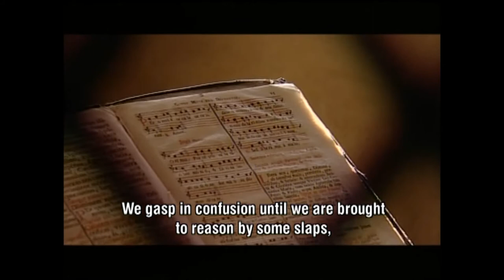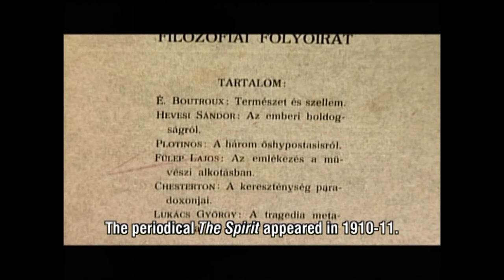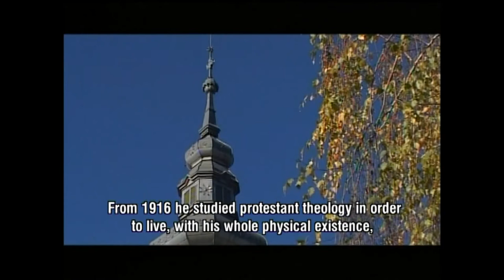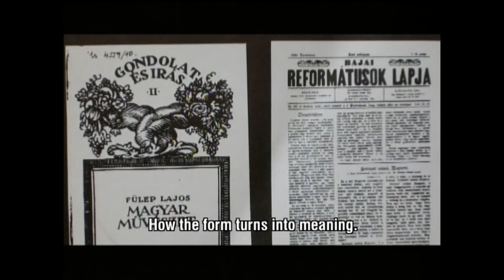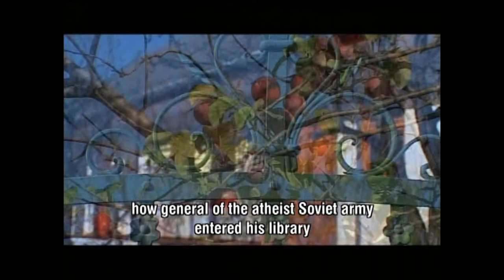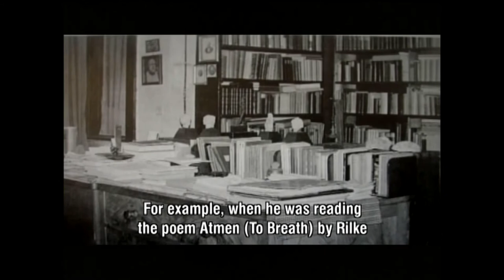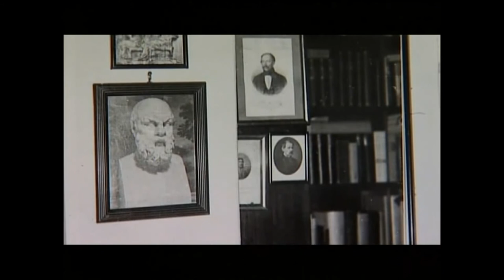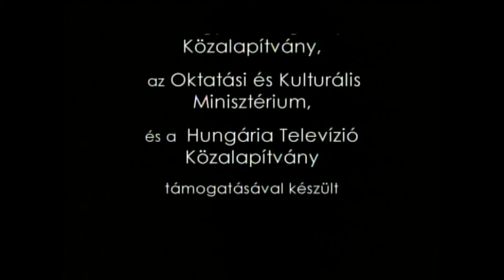Kisfaludy András (2010): A szellem filozófusa - Fülep Lajos [English subtitles]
Fülep Lajos a XX. század talán legnagyobb művészetfilozófusa volt. Legjelentősebb műve az 1916-ban írott Magyar művészet, amelyben a művészet nemzeti és európai viszonyának kölcsönösségét tételezi. "Akivel ő találkozott azt besugározta és ezt a sugárzást rajtuk mindhalálig látni lehetett" - mondta róla Hubay Miklós. Legendás alakját többek között Oberfrank Pál, Lator László, Marosi Ernő, Sárosi Bálint idézik meg a dokumentumfilmben.

rendező: Kisfaludy András
forgatókönyvíró: Kisfaludy András
dramaturg: Fakan Balázs
operatőr: Balog Gábor, Kordik Ferenc, Nemescsói Tamás, Olasz Ferenc, Sasvári Lajos
technikus: Szanda Márton, Vas György
hang: Hollósi László
hang utómunka: Blaskó György
vágó: Czeilik Mária
gyártásvezető: Fabók István
szereplők: Lator László, Marosi Ernő, Oberfrank Pál, Sárosi Bálint

Díj: FILMDOK, Csíkszereda – a zsűri különdíja (2011)